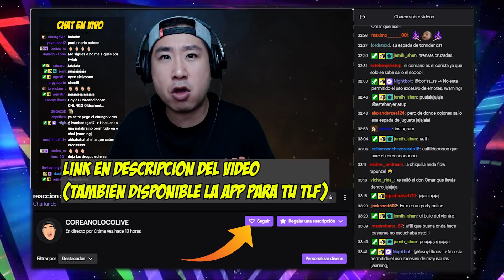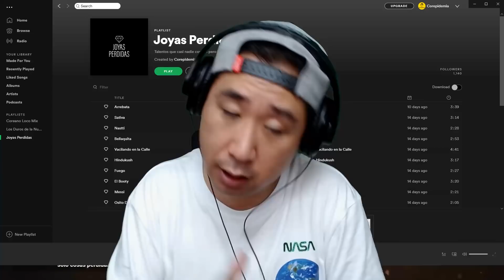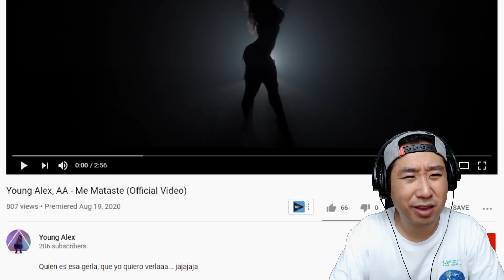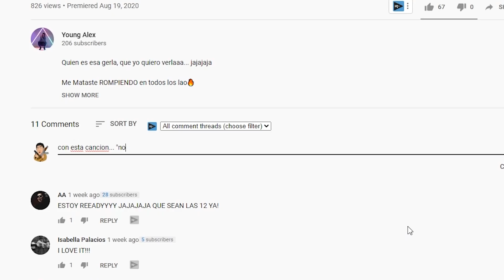la canción que nos mató a todos 😅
🎶🔉👇 Playlists de Spotify por Coreano Loco TV 👇🔉🎶